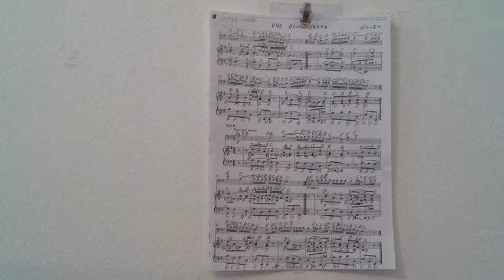GHANTHO 3239 Josef Hayden nr 2 عزف الياس حنا Play Alyas Hanna .